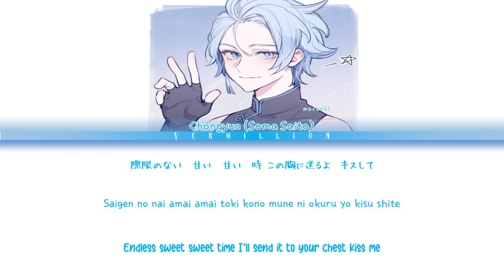Chongyun JP VA sang I AM YOUR SUBJECT || Color coded lyrics (KAN/ROM/ENG)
[ INFORMATION]

♪ Song: I am your subject
♪ Artists: Soma Saito

[ SUPPORT THE ORIGINAL VIDEO ]

[ IMAGES ]